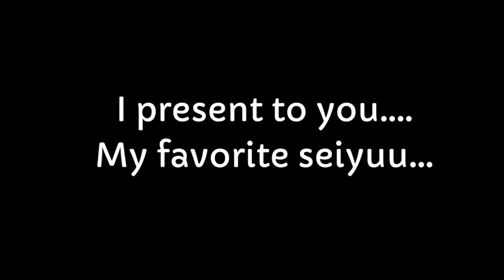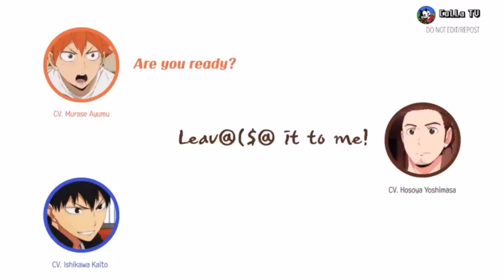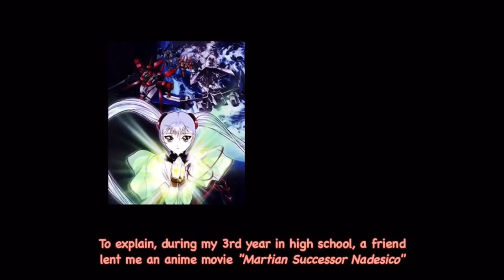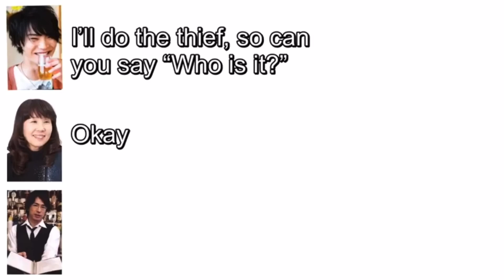A Compilation of Hosoya Yoshimasa because i love him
Burning himself (WATCH THIS IT'S GREAT)
Reaction - (at 14:41)
Goodbye - (his part starts at 1:20:34)